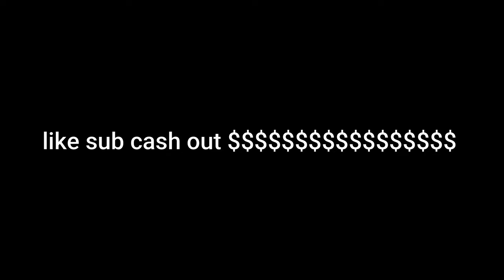crazy video ninja and tfue fighting over ninjas own tournament, and more news on controller pc 1440p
like sub once we get to 100 subs i will give a way three 10 dollar fortnite gift cards and once we get two 50 subs i will give a free battle pass away.
Also it is my birthday on may 30 just a couple days !!